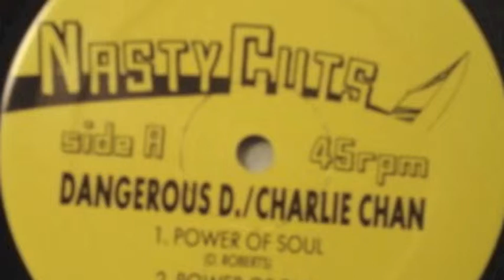Dangerous D./Charlie Chan ‎– Power Of Soul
1988 Nasty Cuts